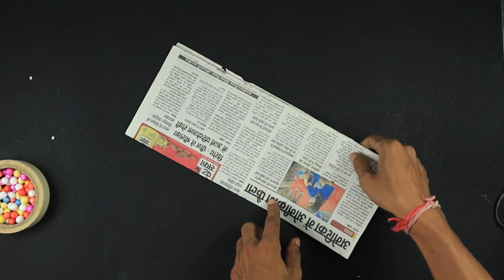DIY Thurmocol Balls Craft Ideas | Best Out of Waste | Best Home Decor Ideas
-Hello friends In this video you can learn a  step by step process on how to make a paper Flower wall Decoration
  -It took me about 2 hours to finishd. I hope you like the video

Thank you so much for coming to our channel.